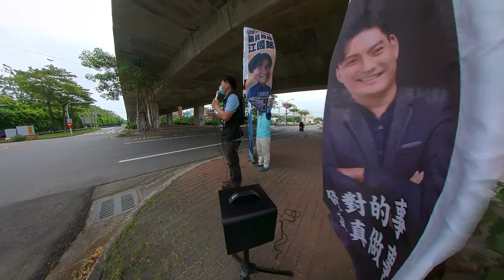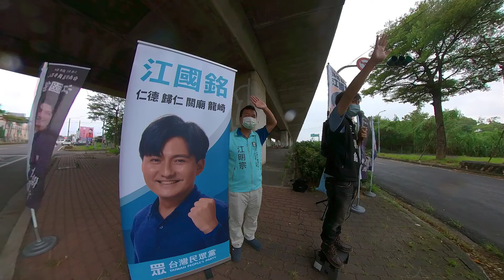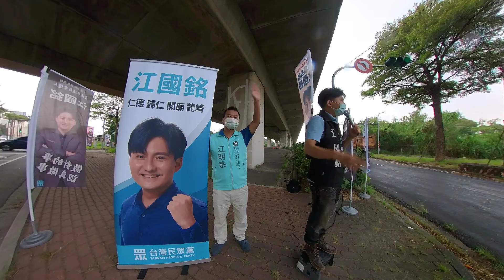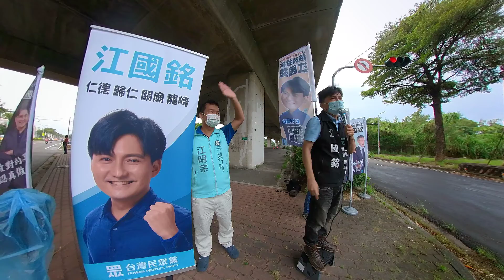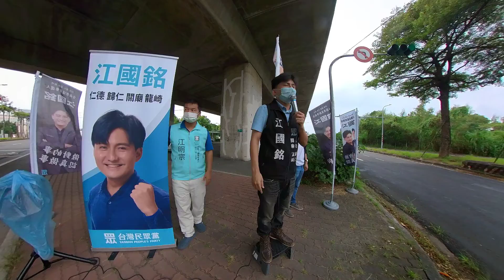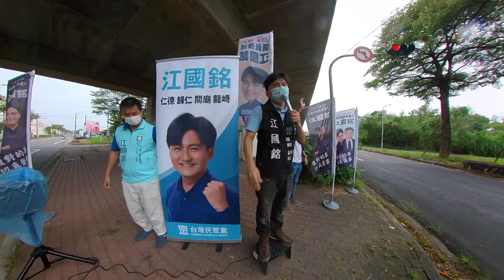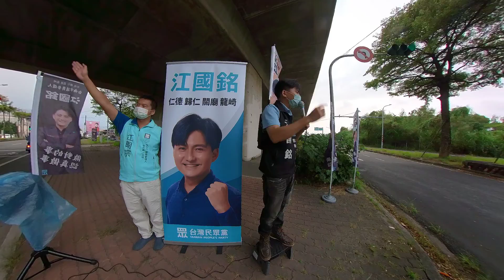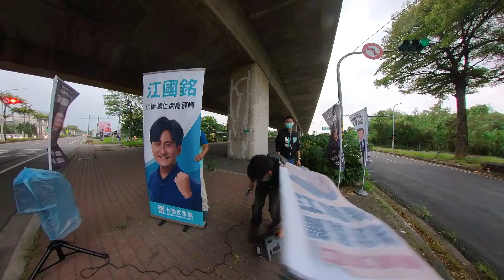20220902 下午歸仁，江國銘街講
下午因為風雨， 江國銘 的街講臨時改到歸仁快速道路橋下，我跟 江品璁 一起參與，三江持續問候路過的市民朋友，同時宣傳我們的理念。我們積極拜會市長候選人是為了讓監督力量最大化，並不會因此有任何受限， 台灣民眾黨 的我們一定會用力推動居住正義，請大家不用擔心！